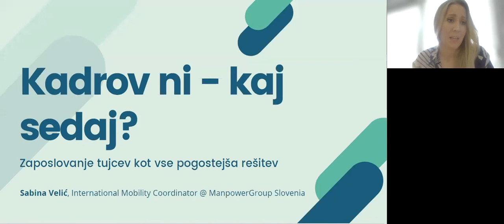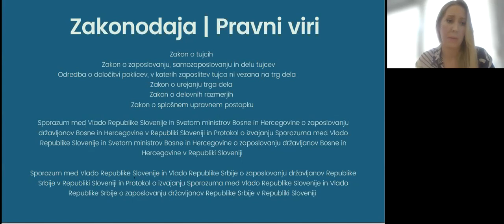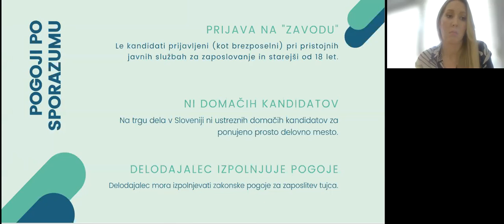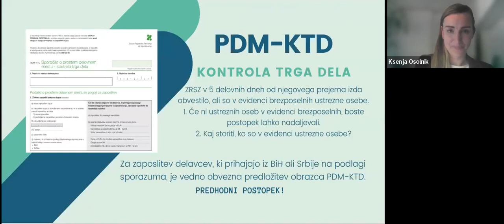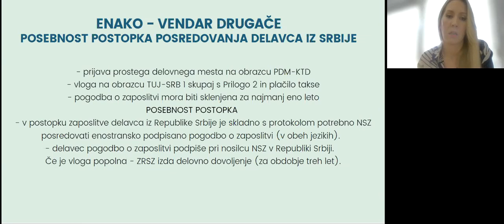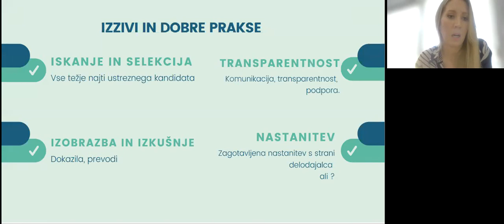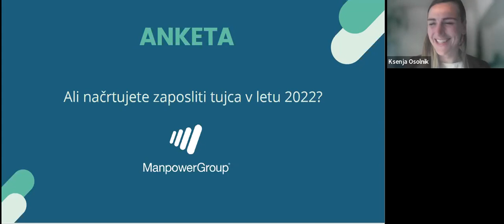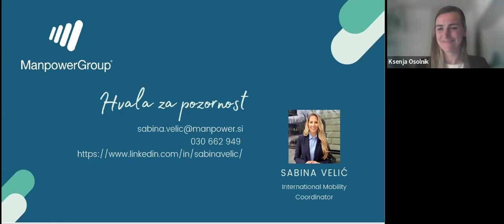Webinar: Kadrov ni - kaj sedaj? Zaposlovanje tujcev kot vse pogostejša rešitev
Zaposleni so ključni faktor, ki vpliva na uspešnost, konkurenčnost in produktivnost podjetja ter na sposobnost zadovoljitve potreb strank.  Vendar pa v zadnjih letih v Sloveniji opažamo, da je pomanjkanje ustreznega kadra veliko. Ena od praks, s katero delodajalci uspešno rešujejo manko, je tudi zaposlovanje tujcev.

O predavateljici:
Sabina Velić je v ManpowerGroup Slovenija zaposlena na delovnem mestu Koordinator mednarodne mobilnosti. Je povezovalni člen med slovenskimi delodajalci in kandidati za zaposlitev iz tujine. Bogato paleto praktičnih znanj in veščin je pridobila med delom v javnem sektorju, v gospodarstvu, v medijih, ter pri delu na mednarodnih projektih. Poklicna pot jo je pred 4 leti zanesla v mednarodno kadrovsko agencijo, kjer je spoznala področje zaposlovanja in začutila, da je to področje, kjer si želi ostati in poglabljati znanje, izkušnje in strokovnost.